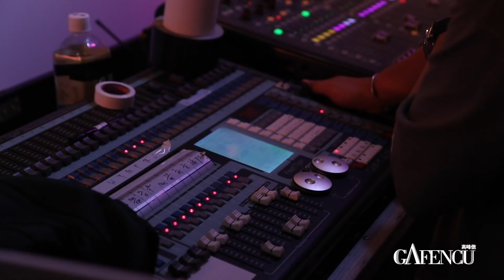Omega at Ozone | EYE | Gafencu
Omega's launch of its latest watch collection at Ozone at Ritz Carlton